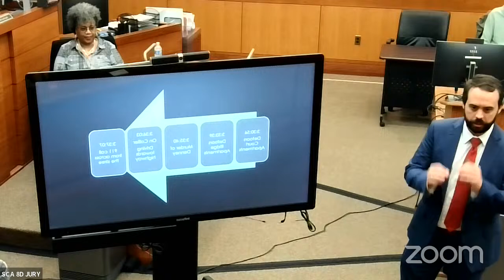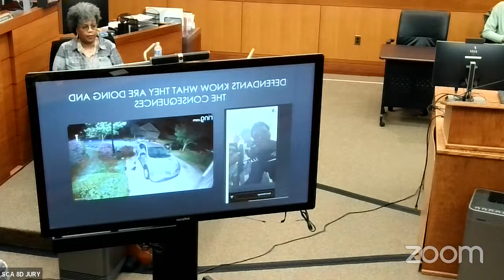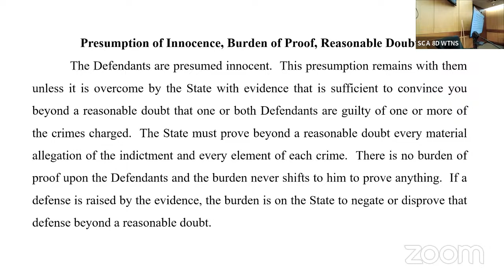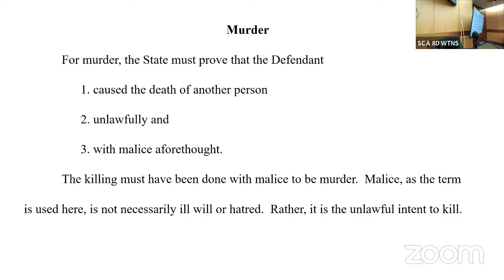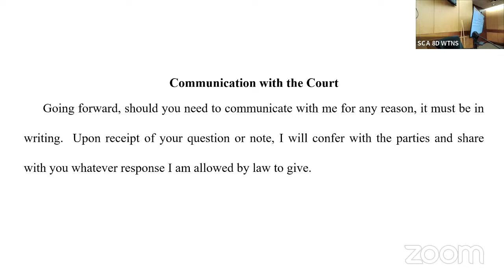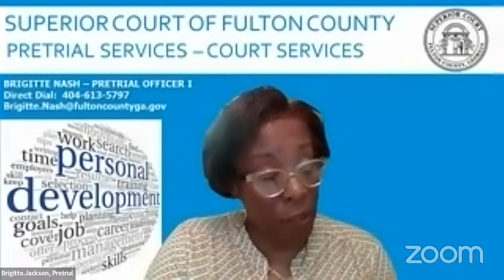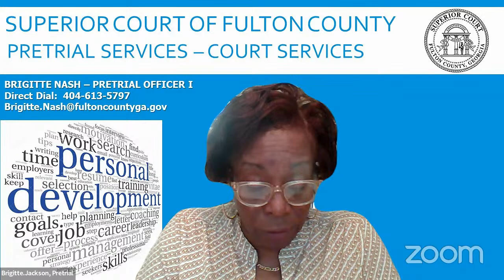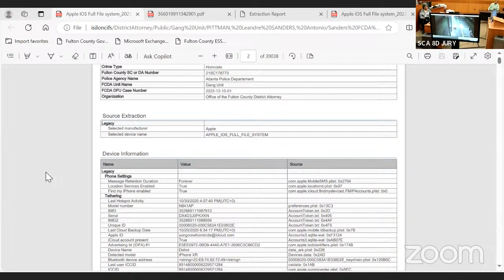Pittman & Sanders Trial Day 6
RULE 22: USE OF RECORDING DEVICES & CELL PHONES
Parties participating in remote proceedings and persons viewing live streams of such proceedings are reminded of the prohibition against photographing, recording, and rebroadcasting court proceedings. Uniform Superior Court Rule 22(C)-(D). Any recording of a court proceeding held by video or teleconference, including “screen-shots” or other visual copying is prohibited absent prior approval of the judge presiding over the proceeding. A copy of the rule and the form to request permission to record are available